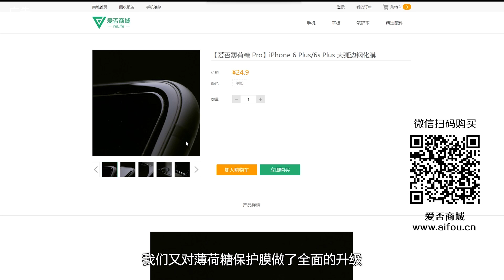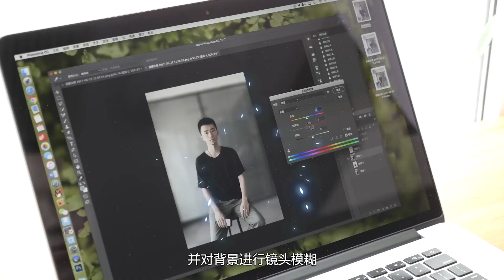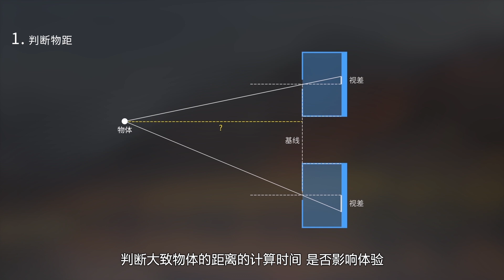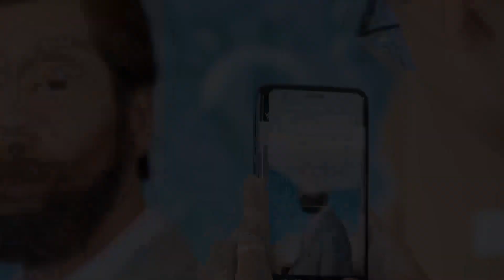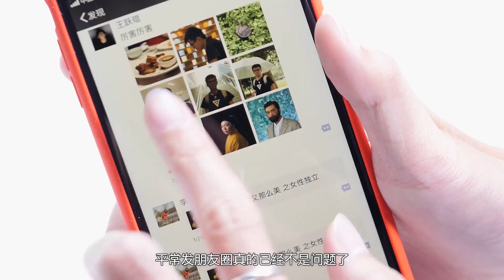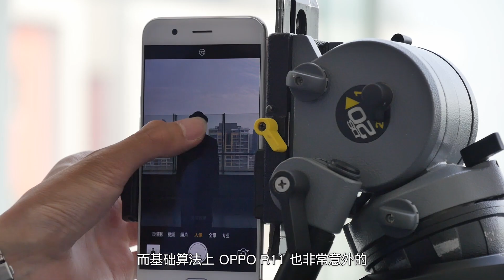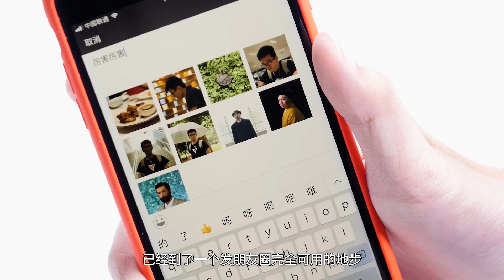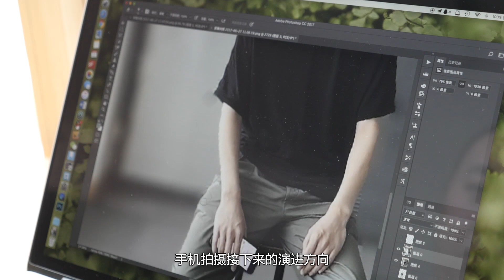爱否Fview COS四幅名画 为了寻找最好的人像双摄手机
*由于测试过程失误，之前所有华为 P10 的样张在拍摄时都没有正确开启“人像模式”，而用的是“大光圈模式”，导致测试结果不严谨。
我们在了解到失误后第一时间进行了补测，并修正了结果。
上到 iPhone 7，下到千元机，门门派派都讲双摄，双摄两个字，不止变焦，更在虚化，能虚化的手机多了，自然就有了恩怨，有恩怨的地方就有了江湖：人像模式究竟哪家强？